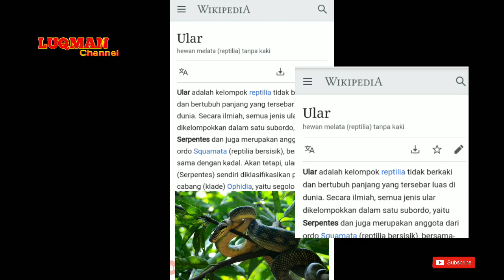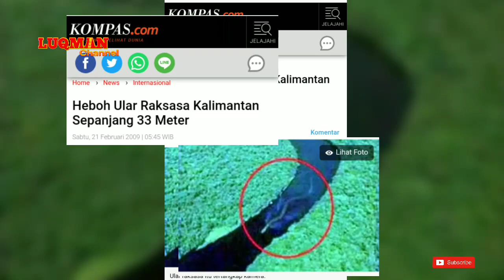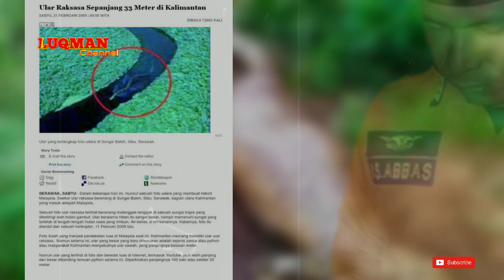Sekali makan 100 orang masuk..!! 4 Ular terbesar dan terpanjang didunia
Kebanyakan spesies ular hidup di daerah tropis, sebagaimana umumnya hewan berdarah dingin, ular tidak dapat ditemui di tempat-tempat tertentu seperti di puncak-puncak gunung dan daerah padang salju atau kutub

Luqman Channel menyajikan informasi wisata,hal unik di dunia,sejarah,kebudayaan,hal aneh,fakta peristiwa,vidio viral,mistis,misteri dunia,
gambar/vidio diambil dari berbagai sumber dan dikemas dengan cara cowntdown dan rondom